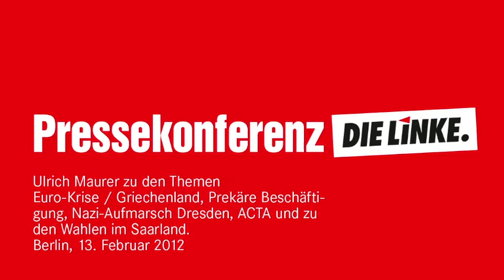Ulrich Maurer: »Ein schlimmer Tag für die Demokratie«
Als einen »schlimmen Tag für die Demokratie« bezeichnete Ulrich Maurer die Unterwerfung des griechischen Parlaments unter das Diktat der Finanzmärkte. »Die Bevölkerung Griechenlands wird in die Verzweiflung getrieben«., sagte Maurer auf der Pressekonferenz im Berliner Karl-Liebknecht-Haus. Weitere Themen der Pressekonferenz waren ACTA, prekäre Beschäftigung, der Dresdner Nazi-Aufmarsch und die Landtagswahl im Saarland.